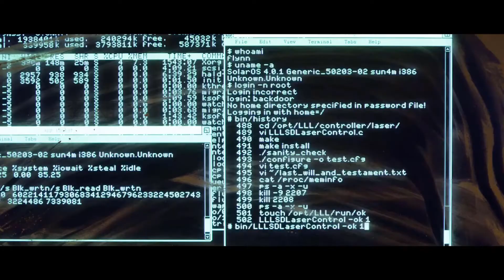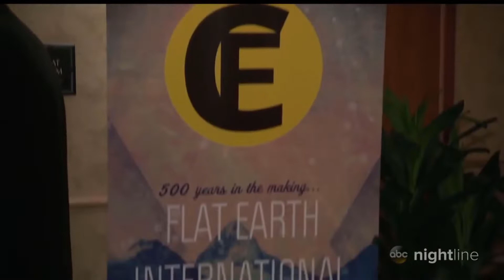WALKING IN FLATARDIA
Here's the latest offering people. Walking in Flatardia (parody of Walking in Memphis by Marc Cohn).
This would have been a 100th subscriber vid if I'd got it out on time, but I had no idea it would happen.
A big thanks to all of you for the support and comments.
Also congratulations to the 100th subscriber Cat889911. Give his channel a look.